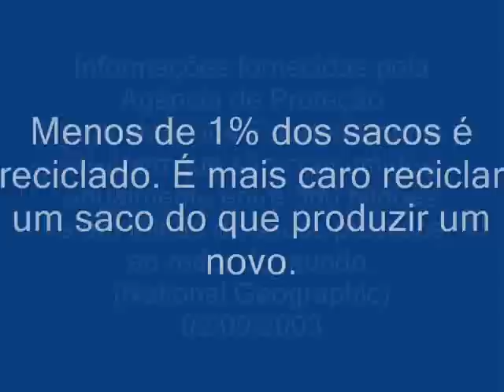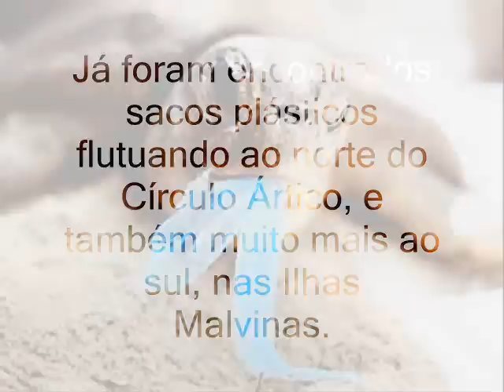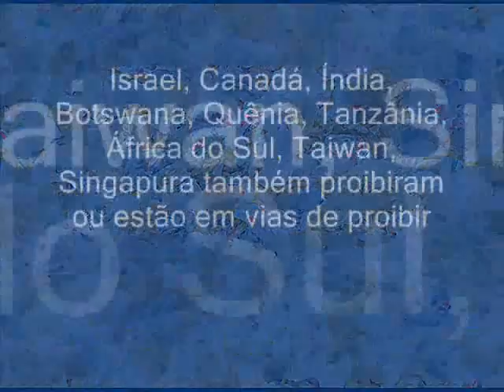COMO OS RESÍDUOS PLÁSTICOS AFETAM O MEIO AMBIENTE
Salve o Planeta dos plasticos